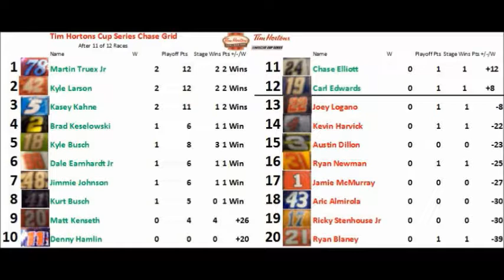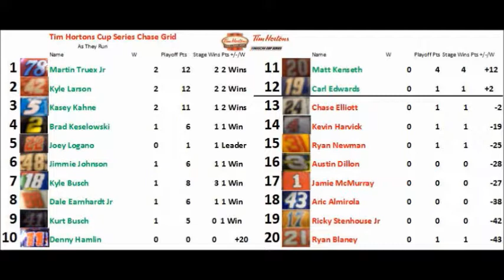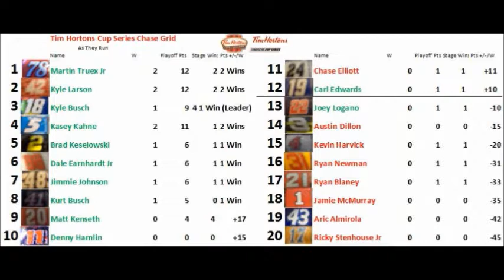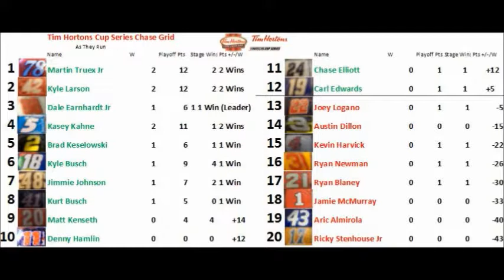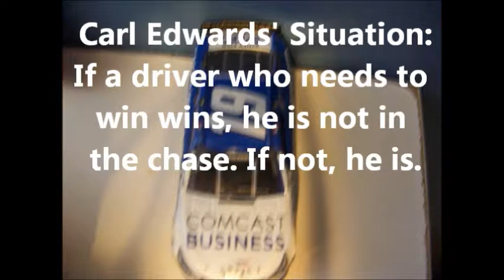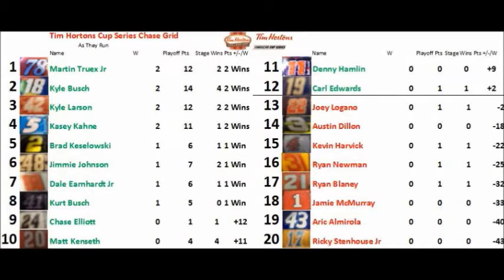Nascar Stop Motion: Tim Hortons Cup Series Season 1 Race 12 M&M's 200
We head to Richmond, VA for the final race be for the season 1 chase. 6 Drivers must win to get into the chase. Can one of them lock themselves into the chase or will somebody else get 5 more playoff points?